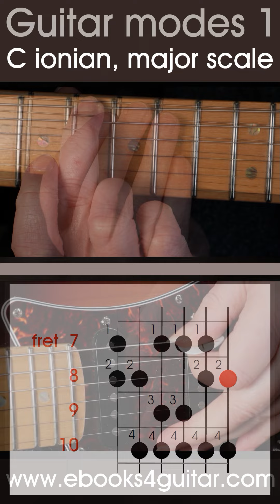LEFT HANDED guitar lesson - Modes 1, How to play the C major or C Ionian scale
LEFT HANDED guitar lesson short.  Modes 1, how to play the C major or C Ionian scale.

This is a short which is exactly 1 minute long and is designed to give you something to practise the scale with.  If you haven't already learned the major or Ionian scale and would like to see the full LEFT HANDED guitar lesson on these scales, here is the link to the detailed guitar lesson;

If you would like to learn all the modes and how to use them correctly, here is the playlist;

This is the first of a set of videos covering all the modal scales on the left handed guitar to help you practise and improve your guitar skills.

For more FREE guitar lessons, the PDFs to accompany these guitar lessons and for more information about GCH Guitar Academy visit;